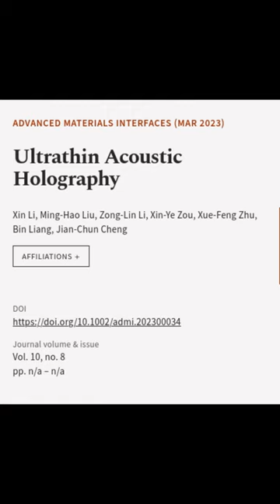Ultrathin Acoustic Holography | RTCL.TV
### Keywords ###

### Article Attribution ###
Title: Ultrathin Acoustic Holography
Authors: Xin Li, Ming‐Hao Liu, Zong‐Lin Li, Xin‐Ye Zou, Xue‐Feng Zhu, Bin Liang ,and Jian‐Chun Cheng
Publisher: Wiley-VCH
DOI: 10.1002/admi.202300034

### Video Timestamps ###
0:00:00 - Summary
0:00:24 - Title
0:00:30 - End